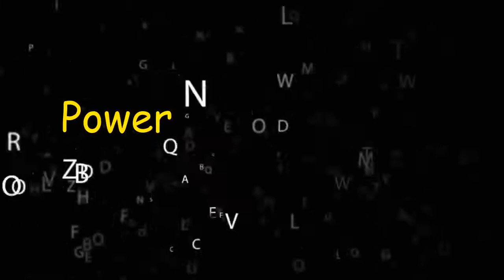Leadership Dz Leadership official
Develop Your Personal mindset and Philosophy for better life.If you can imagine it, you can achieve it. If you can dream it, you can become it